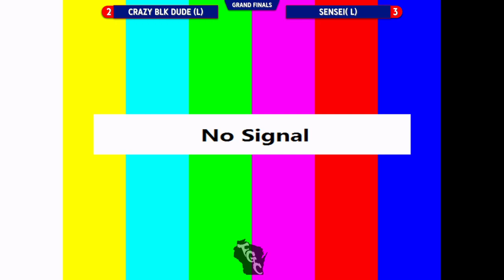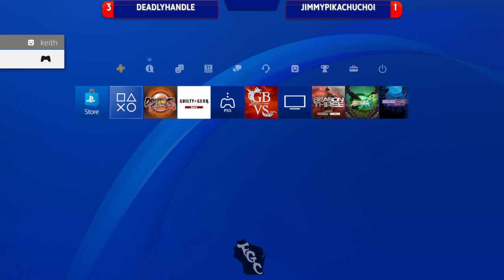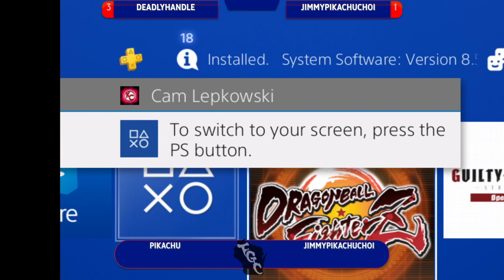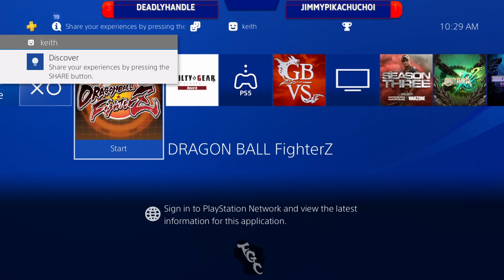Wok Gaming Presents: Final Strike 34 05/08/2021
Welcome back to our Final Strike at Ten Pin Alley.  We got Tekken 7, Street Fighter V, Soul Calibur VI, and DragonBall FighterZ.